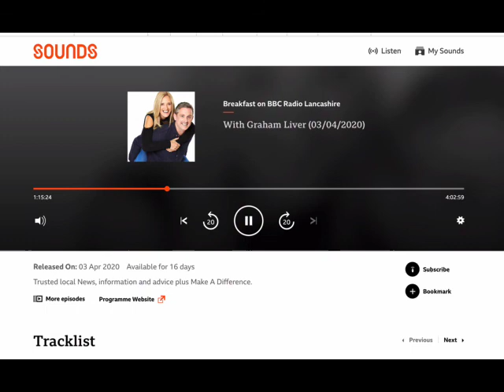Katherine Henderson - BBC Radio Lancashire - 3 April 2020